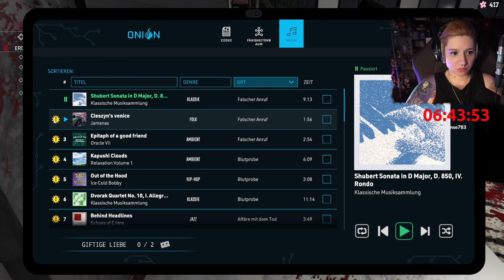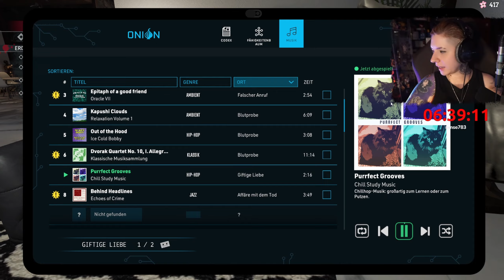Eskalation, ein Job für uns • Crime Scene Cleaner 🧹05